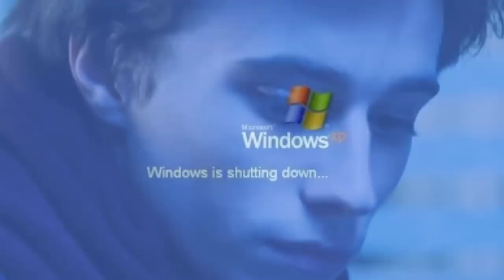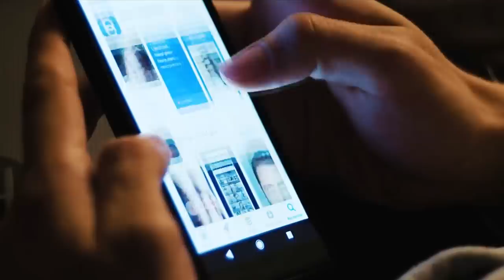skam france crack to butter ur croissant ･ﾟ✧*:･ﾟ✧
• WATCH IN HD (720P/1080P) + HEADPHONES!

hi! so for the first time EVER I have made a crack video. I hope it turned out funny, because I literally have no clue. I had so much fun making this, though. I'm really gonna miss Lucas' season and his relationship with Eliott. Luckily, we still have Imane's season and we're gonna see more of them for sure :') Anyway, I hope you enjoy this Skam France crack video!

Parts of this video are inspired by loseyourmindnb (so funny, go check her out!). The other inspiration I used were vines.